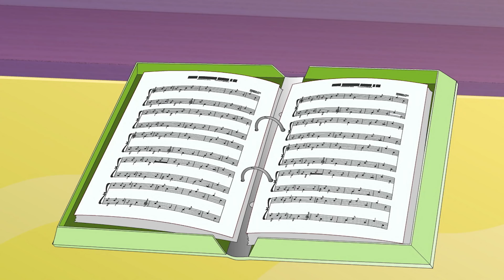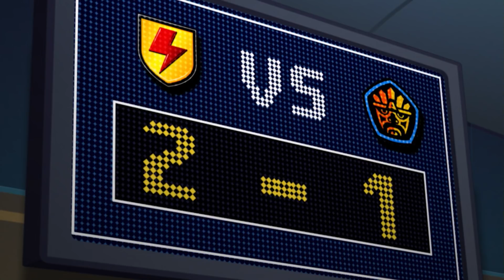Supa Strikas Español - Amor para El Matador - San Valentín - Momentos